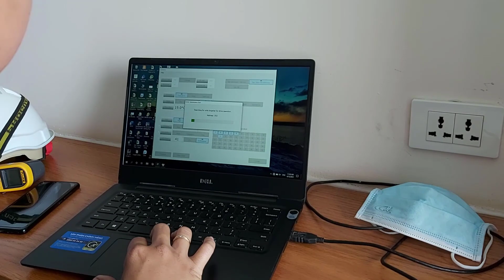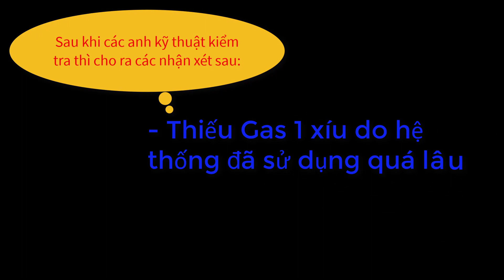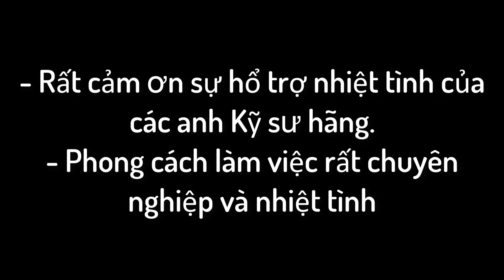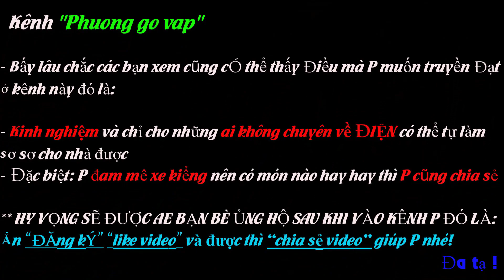KỸ THUẬT MITSUBISHI HÃNG KIỂM TRA TỔNG THỂ HỆ THỐNG LẠNH TÒA NHÀ SẺ NHƯ THẾ NÀO ?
Để có những con số cụ thể chính xác thì Phương đã mời hãng xuống kiểm tra và cho ra các Report cụ thể để Phương tiện làm việc, và đây cũng là 1 trong kế hoạch của bộ phận kỹ thuật bảo trì hệ thống hàng năm.

Phương thấy cách làm việc của các a kỹ sư hãng rất chuyên nghiệp nên chia sẻ cho những ai đang có nhu cầu thì nói Phương sẽ cho sdt của a trưởng Team này, rất nhiệt tình.